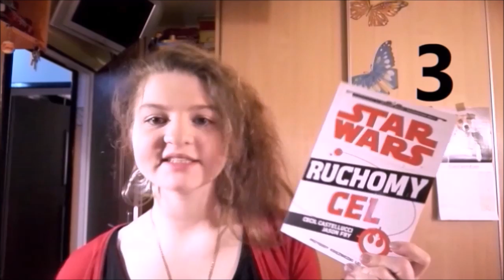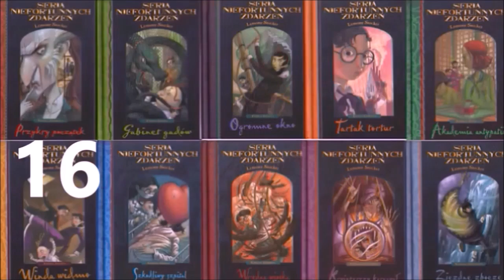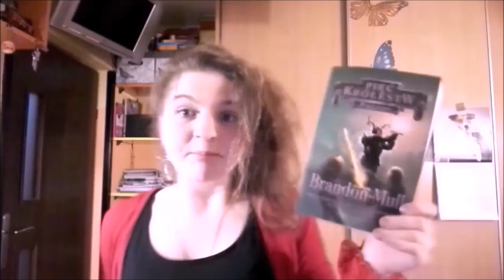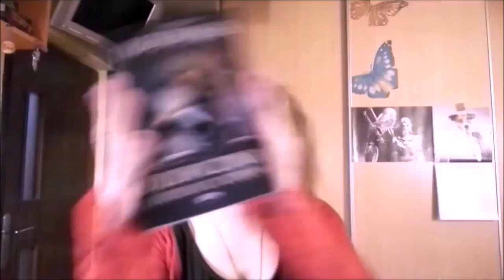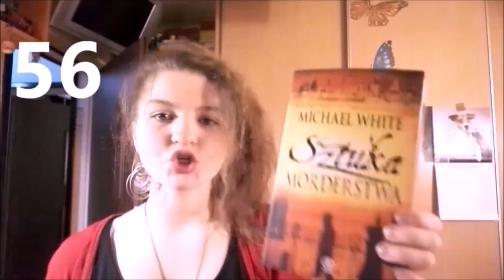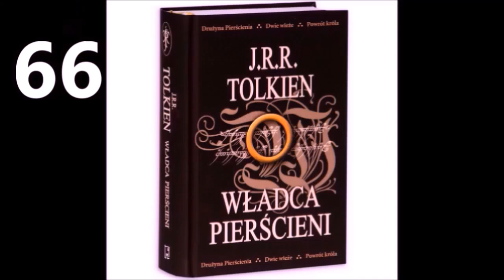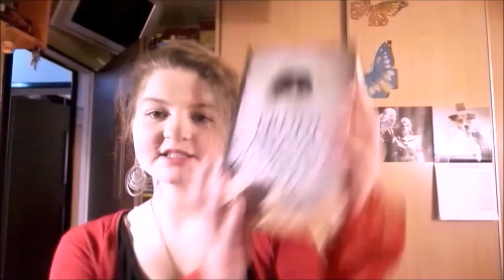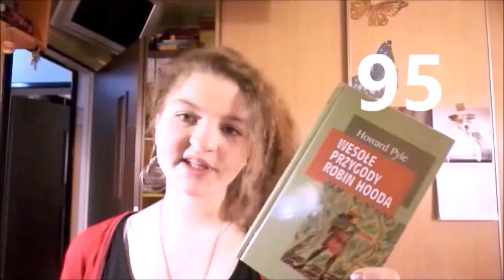100 książek, które chciałabym przeczytać w 2017 roku!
Spóźniony. Tak bywa.
Oświetlenie słabe. Tak bywa (szczególnie, gdy nagrywa się o 23:40).
Filmik trochę chaotyczny. Trudno.
Mam wielką nadzieję wszystko poprawić w tym jakże cudownym, nowym roku. Jak wiadomo TEN rok będzie lepszy niż poprzedni... się zobaczy =)